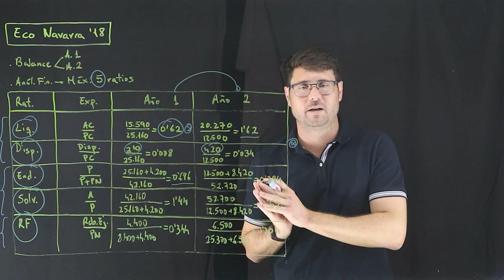Economía Navarra 2018 Trailer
Luis Martínez Sirera, muestra un ejercicio del Examen de Economía de Navarra 2018. Cálculo e interpretación de ratios.